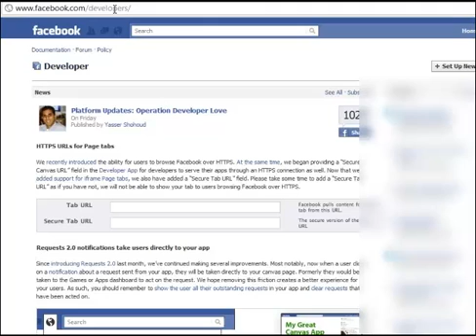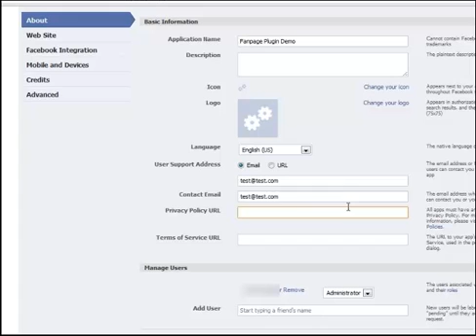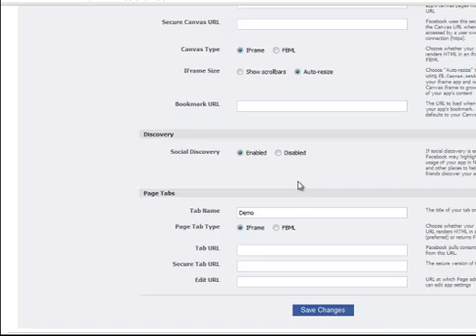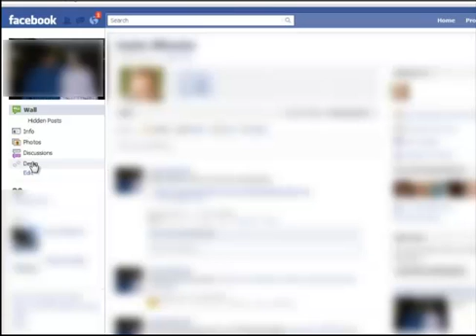Create an App and add it to your Facebook Fan Page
Wp iFrame Facebook Plugin - Get it for FREE!!